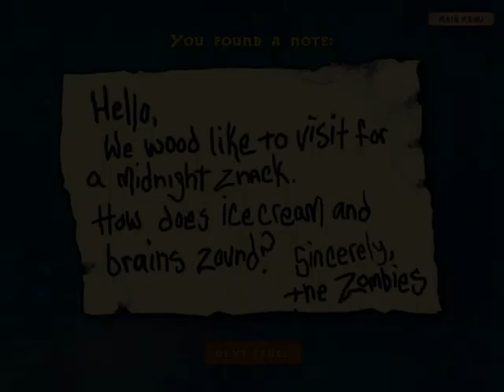Plants vs. Zombies level 2-9 (42nd Adventure)